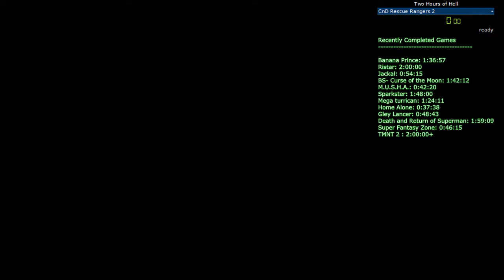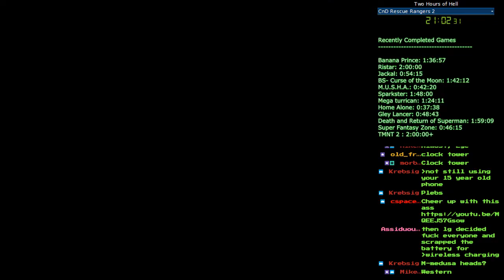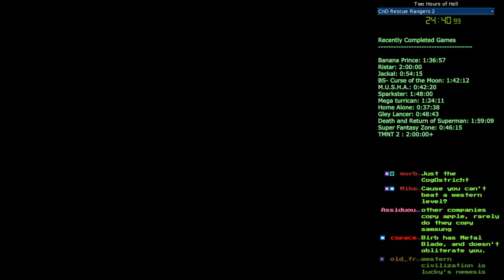2HoH - Chip 'n Dale's Rescue Rangers 2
Chip 'n Dale's Rescue Rangers 2 was developed and published by Capcom